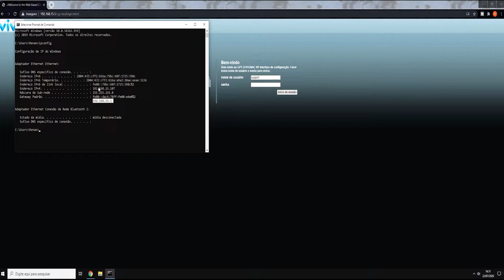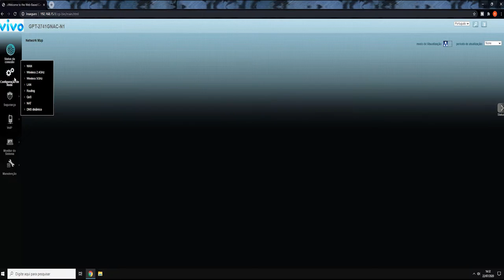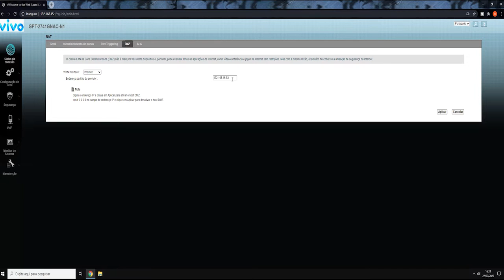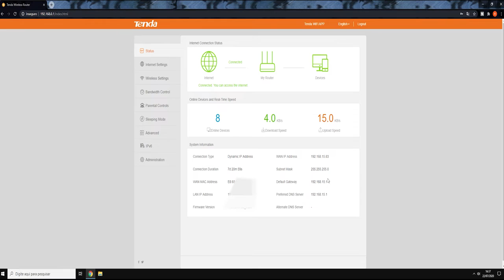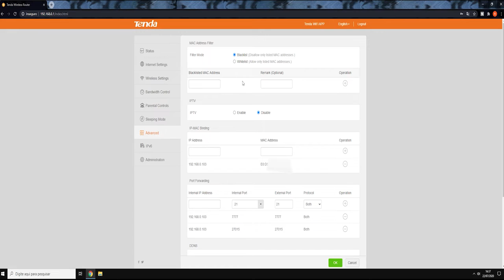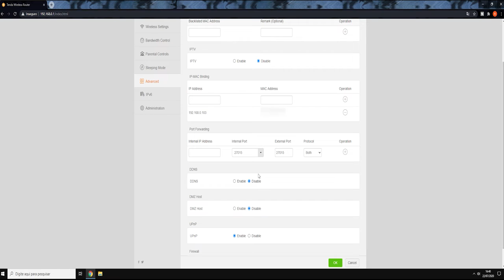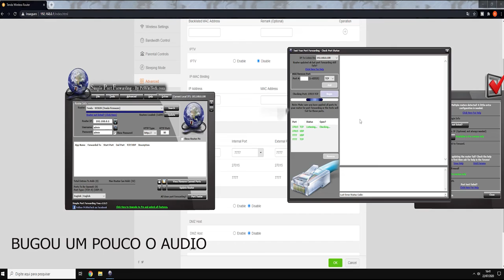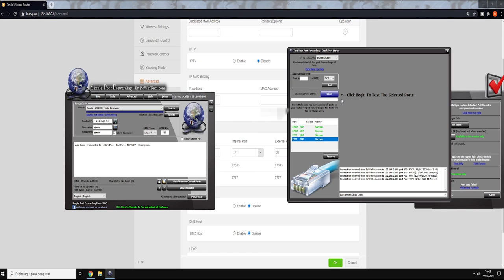ARK SURVIVAL - ABRINDO PORTAS DO ROTEADOR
Galera, fiz um vídeo aqui que acredito que ajude vocês, mas lembrem que existem diversos tipos de roteadores, uns abrem as portas com o nome port fowarding ou encaminhamento de portas, outros não. As configurações do vídeo existem em diversos roteadores. O princípio é o mesmo.

-Comandos usados-
cmd
ipconfig

-- Parceiros--